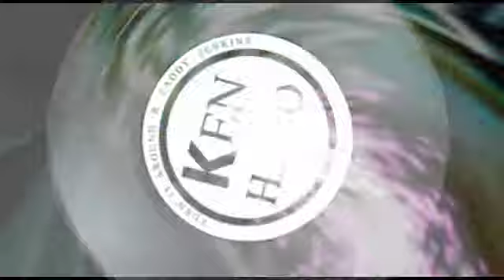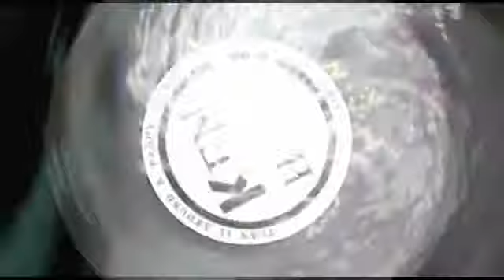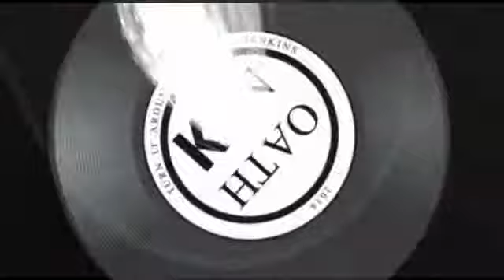Turn It Around ft. Paddy Jenkins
produced by KENOATH
vocals by Paddy Jenkins
2018